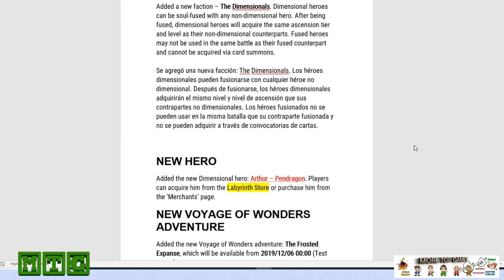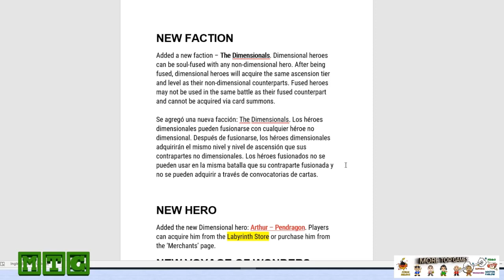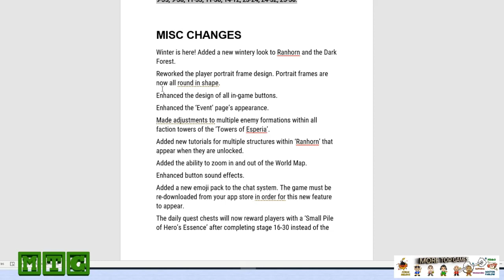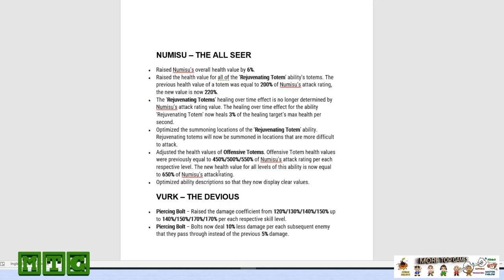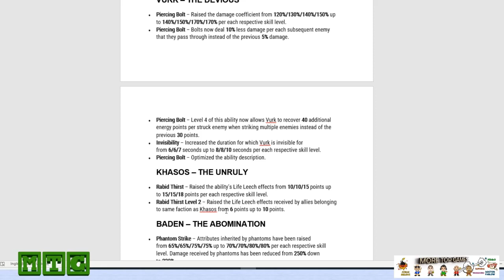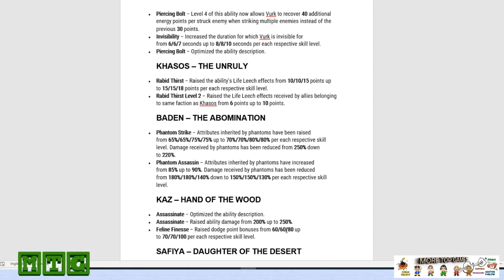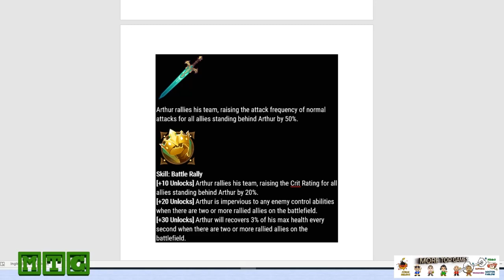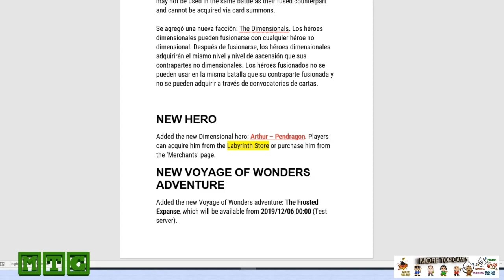PROXIMO PARCHE 1.29 AFK ARENA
NUEVA FACCION! y varias novedades bastante interesantes. Lo que está por venir, esto no para de mejorar! 🌐 Contenido AFK ARENA